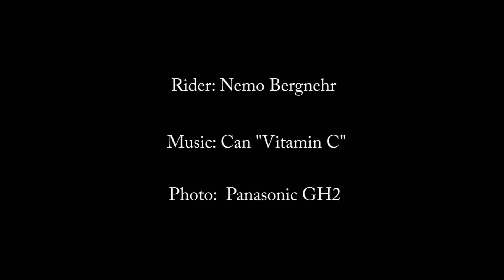MTB Genarp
Spring MTB in Genarp